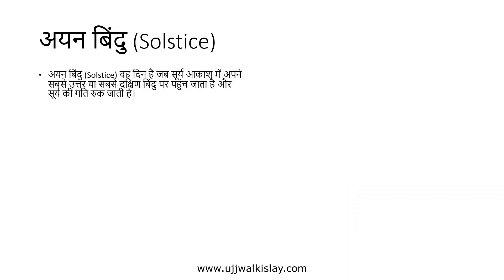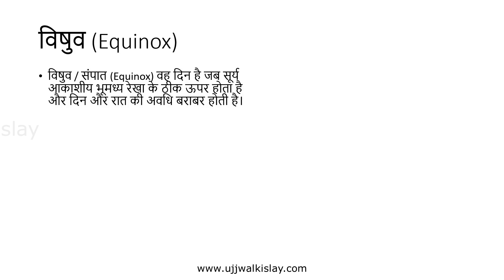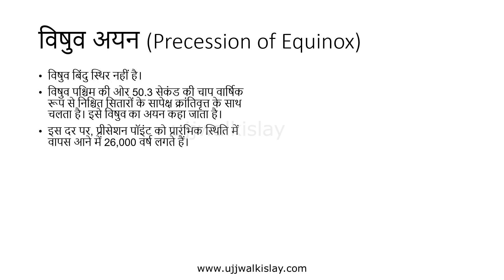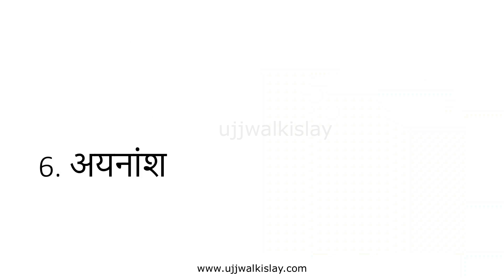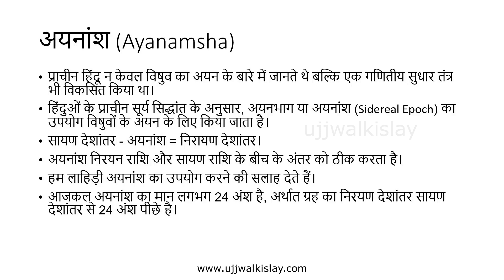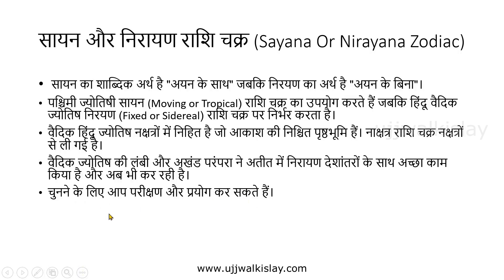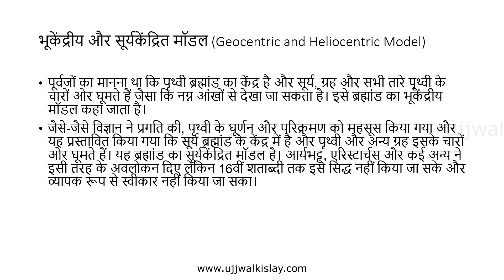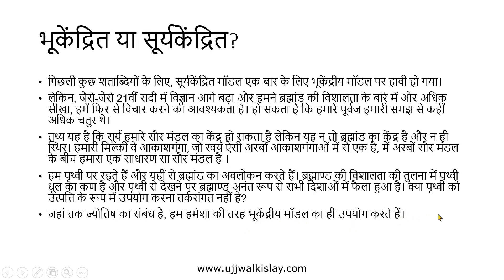Part 3 Solstice, Equinox and Precession of Equinox, Astronomy for Vedic Astrology Hindi Course by U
ब्रह्मांड के रहस्यों को खोलें और हमारे मनोरम निःशुल्क पाठ्यक्रम, "वैदिक ज्योतिष के लिए खगोल विज्ञान" के साथ एक ऐसी दिव्य यात्रा पर निकल पड़ें, जो पहले कभी नहीं हुई थी। क्या आपने कभी रात के आकाश की ओर देखा है और स्वर्ग और पृथ्वी पर आपके जीवन के बीच गहरे संबंध के बारे में सोचा है? क्या आप उस कालातीत ज्ञान के बारे में उत्सुक हैं जिसने वैदिक ज्योतिष की गहन अंतर्दृष्टि के माध्यम से सदियों से सभ्यताओं का मार्गदर्शन किया है? यदि हां, तो इस ज्ञानवर्धक पाठ्यक्रम में उन दिव्य चमत्कारों से मंत्रमुग्ध होने के लिए तैयार रहें जो आपका इंतजार कर रहे हैं।

लेकिन यह सिर्फ एक और खगोल विज्ञान पाठ्यक्रम नहीं है; यह खोज की एक यात्रा है जो वैदिक ज्योतिष के प्राचीन ज्ञान को खगोल विज्ञान की आधुनिक वैज्ञानिक अंतर्दृष्टि के साथ जोड़ती है। यहां, आप ब्रह्मांडीय लय, ग्रहों के प्रभाव और हमारी नियति को आकार देने वाले खगोलीय पिंडों के सामंजस्यपूर्ण मिश्रण का पता लगाएंगे। चाहे आप अनुभवी ज्योतिषी हों या जिज्ञासु नौसिखिया, हमारा पाठ्यक्रम आपके ज्ञान का विस्तार करने, आपके विश्वासों को चुनौती देने और आपकी कल्पना को प्रेरित करने का एक अनूठा अवसर प्रदान करता है।

इस खगोलीय यात्रा में हमारे साथ शामिल हों, जहां आप सितारों की भाषा की व्याख्या करना, ब्रह्मांडीय संदेशों को डिकोड करना सीखेंगे और हमारे ब्रह्मांड के अंतर्संबंध के लिए गहरी सराहना प्राप्त करेंगे। जैसे ही आप आकाशीय पिंडों की आकर्षक दुनिया में गोता लगाते हैं, आप ब्रह्मांड में वैदिक ज्योतिष की जड़ों के छिपे हुए खजाने को उजागर करेंगे, यह पता लगाएंगे कि कैसे सितारों ने युगों से मानवता का मार्गदर्शन किया है।

**मॉड्यूल 1: खगोल विज्ञान और ज्योतिष**
- खगोल विज्ञान और ज्योतिष के बीच संबंध को समझना
- वैदिक ज्योतिष में खगोल विज्ञान की भूमिका

**मॉड्यूल 2: मूल बातें**
- मौलिक खगोलीय अवधारणाओं का परिचय
- एक मजबूत खगोलीय नींव का निर्माण

**मॉड्यूल 3: आकाशीय क्षेत्र**
- आकाशीय क्षेत्र की खोज और ज्योतिष में इसका महत्व

**मॉड्यूल 4: संक्रांति और विषुव**
- खगोलीय और ज्योतिषीय संदर्भों में संक्रांति और विषुव की जांच करना

**मॉड्यूल 5: विषुव का पूर्वगमन**
- विषुव की पूर्वता और ज्योतिष पर इसके प्रभाव को समझना

**मॉड्यूल 6: अयनांश**
- अयनांश में गहराई से जाना: ज्योतिष में इसकी परिभाषा और भूमिका

**मॉड्यूल 7: सायण और निरयण राशि**
- वैदिक ज्योतिष में सायण और निरयण राशियों के बीच अंतर करना

**मॉड्यूल 8: भूकेन्द्रित और हेलियोकेन्द्रित मॉडल**
- जियोसेंट्रिक और हेलियोसेंट्रिक मॉडल का तुलनात्मक विश्लेषण

**मॉड्यूल 9: ब्रह्मांड और आकाशगंगाएँ**
- खगोलीय परिप्रेक्ष्य से ब्रह्मांड और आकाशगंगाओं का अवलोकन

**मॉड्यूल 10: सौर मंडल**
- हमारे सौर मंडल में गहराई से उतरें: ग्रह, तारे और अन्य खगोलीय पिंड

**मॉड्यूल 11: ग्रह और ग्रह**
- वैदिक ज्योतिष में ग्रहों का विस्तृत अध्ययन

**मॉड्यूल 12: सूर्य**
- सौर शरीर रचना विज्ञान और वैदिक ज्योतिष में महत्व

**मॉड्यूल 13: बुध**
- वैदिक ज्योतिष में बुध की भूमिका

**मॉड्यूल 14: शुक्र**
- वैदिक ज्योतिष में शुक्र का प्रभाव

**मॉड्यूल 15: पृथ्वी**
- सौर मंडल में पृथ्वी की स्थिति और ज्योतिष में इसकी प्रासंगिकता

**मॉड्यूल 16: चंद्रमा**
- ज्योतिष के साथ चंद्रमा का रहस्यमय संबंध

**मॉड्यूल 17: मंगल**
- मंगल: ज्योतिष में उग्र ग्रह का प्रभाव

**मॉड्यूल 18: बृहस्पति**
- वैदिक ज्योतिष में बृहस्पति का व्यापक प्रभाव

**मॉड्यूल 19: शनि**
- ज्योतिष में कार्यगुरु के रूप में शनि की भूमिका

**मॉड्यूल 20: ग्रहण**
- सौर और चंद्र ग्रहण और उनके ज्योतिषीय प्रभाव को समझना

**मॉड्यूल 21: चंद्र नोड्स**
- राहु और केतु की खोज: वैदिक ज्योतिष में चंद्र नोड्स

**मॉड्यूल 22: ग्रहों का वेग**
- ज्योतिष में ग्रहों की गति और गति का विश्लेषण

**मॉड्यूल 23: प्रतिगमन**
- ज्योतिष में प्रतिगमन की अवधारणा को उजागर करना

**मॉड्यूल 24: दहन**
- ग्रहों के दहन की घटना और उसका महत्व

**मॉड्यूल 25: राशि चक्र और राशि चिह्न**
- राशियों और उनके ज्योतिषीय महत्व का गहन अध्ययन

**मॉड्यूल 26: मकान**
- वैदिक ज्योतिष में घरों को समझना: उनकी भूमिकाएँ और अर्थ

**मॉड्यूल 27: राशिफल या कुंडली**
- वैदिक ज्योतिष में राशिफल या कुंडली का परिचय